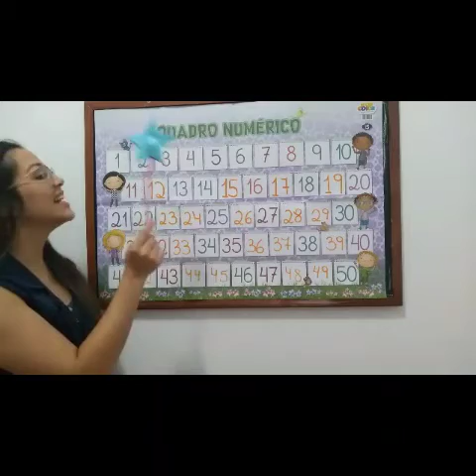Atividade Tentativa de escrita dos Números na caixa de areia